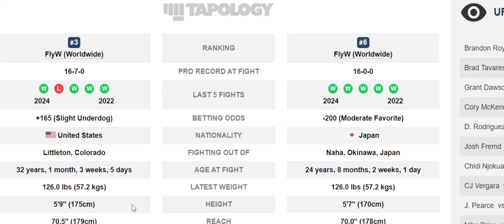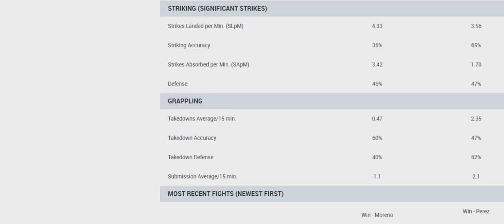Brandon Royval vs Tatsuro Taira